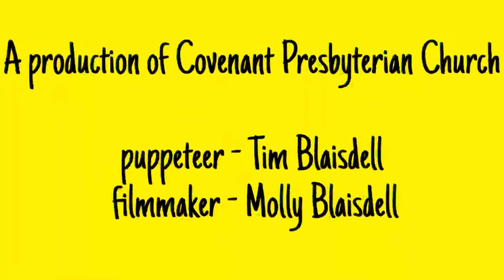Clarence and the Coins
Our friendly monster Clarence goes on wild search for his lost coin as he tells us about the parable in Luke 15: 8 -10 about the woman and her lost coin.